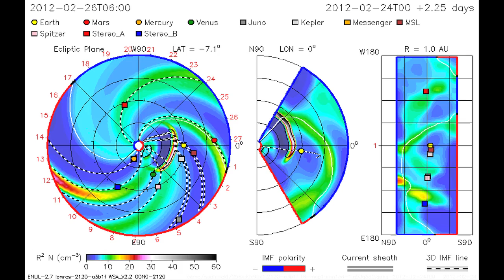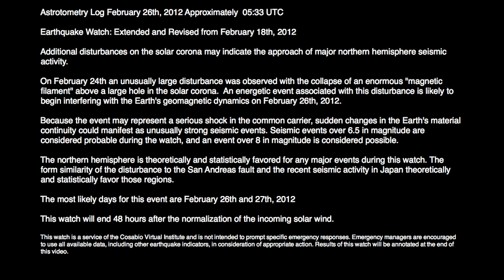Earthquake Watch: Extended and Revised - AV-2012-02-26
Images and Animations: NASA SDO, iSWA-GSFC, and SolarMonitor.Org

Astrotometry Log February 26th, 2012 Approximately  05:33 UTC

Earthquake Watch: Extended and Revised from February 18th, 2012

Additional disturbances on the solar corona may indicate the approach of major northern hemisphere seismic activity.

On February 24th an unusually large disturbance was observed with the collapse of an enormous "magnetic filament" above a large hole in the solar corona.  An energetic event associated with this disturbance is likely to begin interfering with the Earth's geomagnetic dynamics on February 26th, 2012.

Because the event may represent a serious shock in the common carrier, sudden changes in the Earth's material continuity could manifest as unusually strong seismic events. Seismic events over 6.5 in magnitude are considered probable during the watch, and an event over 8 in magnitude is considered possible.

The northern hemisphere is theoretically and statistically favored for any major events during this watch. The form similarity of the disturbance to the San Andreas fault and the recent seismic activity in Japan theoretically and statistically favor those regions.

The most likely days for this event are February 26th and 27th, 2012

This watch will end 48 hours after the normalization of the incoming solar wind.

This watch is a service of the Cosabio Virtual Institute and is not intended to prompt specific emergency responses. Emergency managers are encouraged to use all available data, including other earthquake indicators, in consideration of appropriate action. Results of this watch will be annotated at the end of this video.